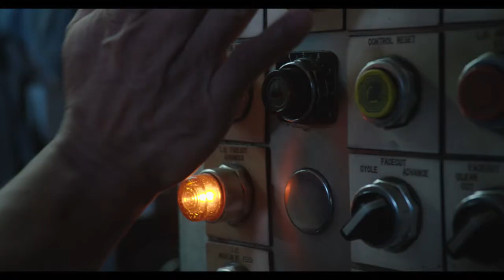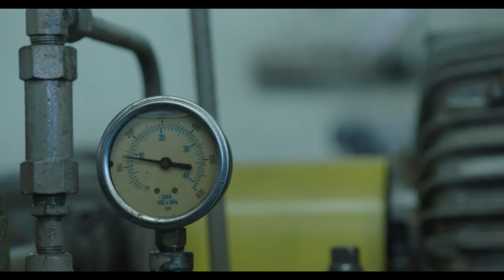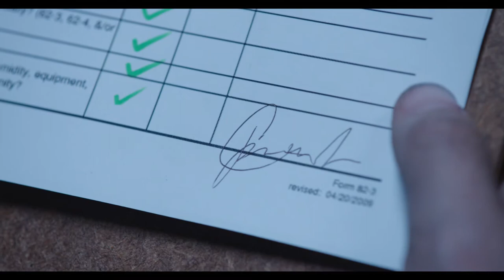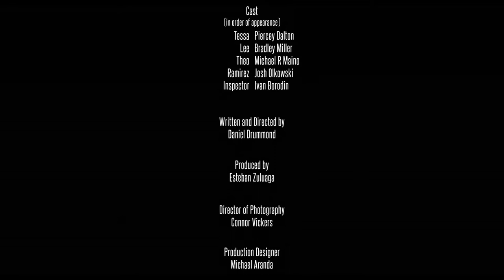A Foreman | Student Academy Award Finalist Short Film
When an inspector from the Department of Labor shows up at her doorstep, a foreman at a machine shop must keep the business running while protecting her workers' interests. But she soon realizes she may not be able to do both.

33rd Guadalajara International Film Festival - Special Jury Mention
44th Student Academy Awards - Narrative Finalist
14th HollyShorts Film Festival - Panavision Future Filmmaker Award
22nd LA Shorts International Film Festival - Official Selection
62nd Valladolid International Film Festival - Official Selection
2018 Athens International Film + Video Festival - Official Selection
41st Norwegian Short Film Festival - Official Selection
2018 Stony Brook Film Festival - Official Selection
41st Guarnice Film Festival - Best Short Film, Best Director, Best Screenplay
2018 Napa Valley Film Festival - Official Selection

Starring | Piercey Dalton, Bradley Miller, Michael R. Maino, Josh Olkowski, Ivan Borodin

Written & Directed by | Daniel Drummond
Produced by | Esteban Zuluaga
Director of Photography | Connor Vickers
Production Designer | Michael Aranda
Editor | Hayden Spriggs
Supervising Sound Editor | Carson French

Produced at Dodge College of Film and Media Arts.